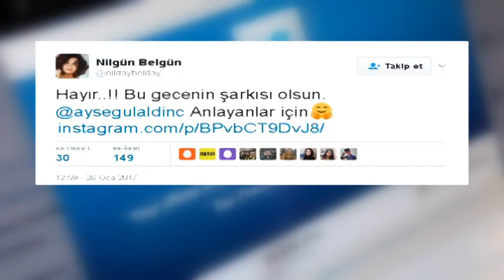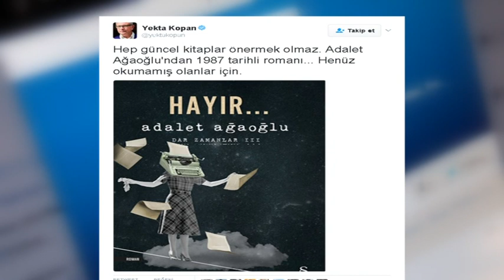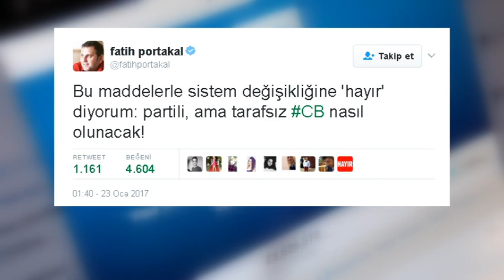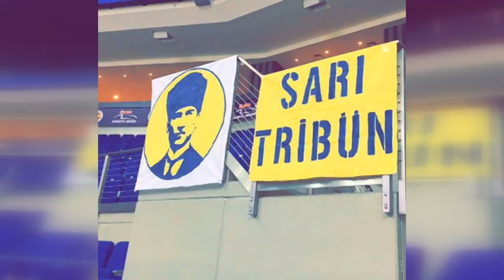SPOR VE SANAT DÜNYASINDAN YENİ ANAYASAYA 'HAYIR' TEPKİLERİ